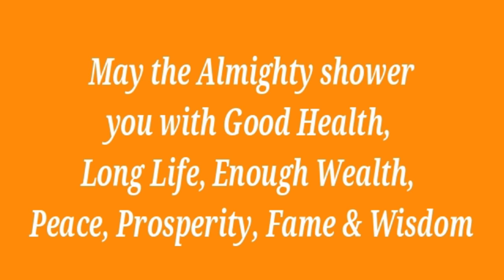Bodhu Boron | Bengali Wedding Series Part 11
This video is about Bodhu Boron | Bengali Wedding Series Part 11